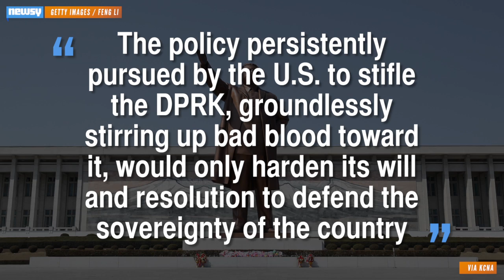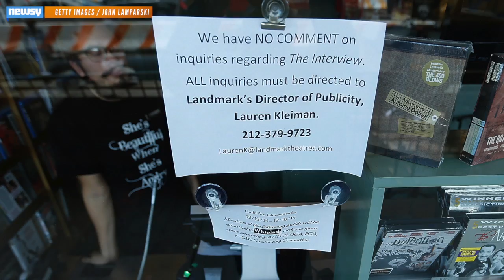North Korea Responds To New U.S. Sanctions After Sony Hack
North Korea denies it had a role in the Sony Pictures cyber-attack and calls new U.S. sanctions – in response to that cyber attack – a hostile move.